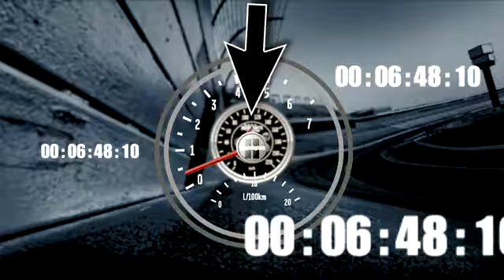Johnny Sauter Wins 2011 Ford 200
Sauter gets his 2nd win of the season while holding off Denny Hamlin.